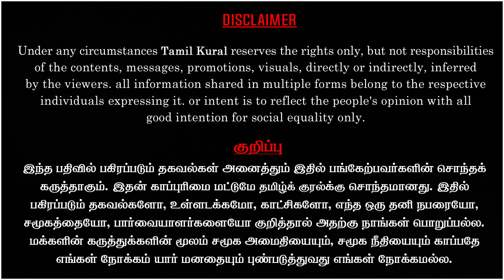தஞ்சாவூர் தேர் விபத்து | பேரவையில் கலங்கிய CM Stalin | MKStalin Emotional in Assembly |TamilKural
CM M K Stalin about Tanjore accident in tamilnadu assembly. Thanjavur Temple Accident Today 27 April 2022: Tamil Nadu Chief Minister M K Stalin Wednesday offered his condolences to the families of the deceased and announced an ex gratia of Rs 5 lakh to the next of kin.

 At least 11 people were killed in the early hours of Wednesday in Kalimedu near Thanjavur, Tamil Nadu after an overhead high-voltage cable came in contact with a temple chariot pulled during a procession. The procession started around midnight, and the incident happened at 3 am when the dome and the decorations erected on the chariot touched a high-tension line. Tamil Nadu Chief Minister M K Stalin Wednesday offered his condolences to the families of the deceased and announced an ex gratia of Rs 5 lakh to the next of kin.

CAST:
Editor – Ananth & Chezhiyan.